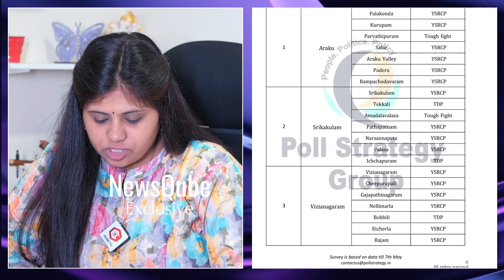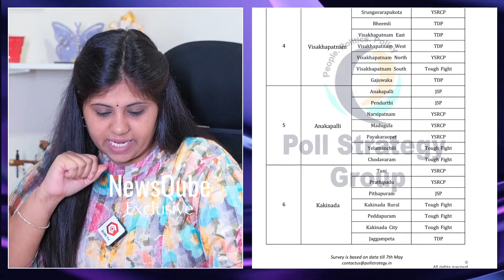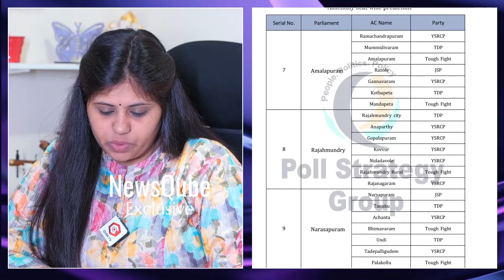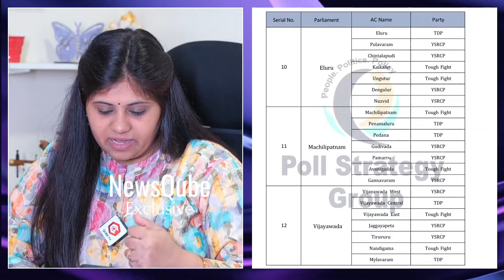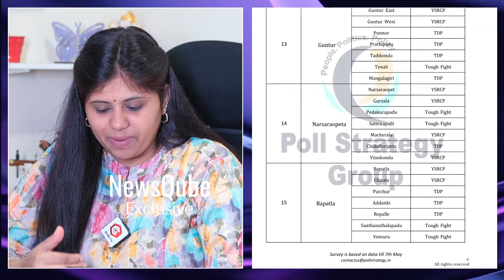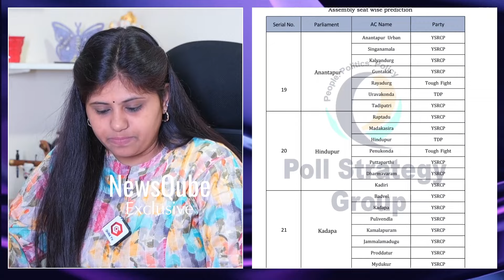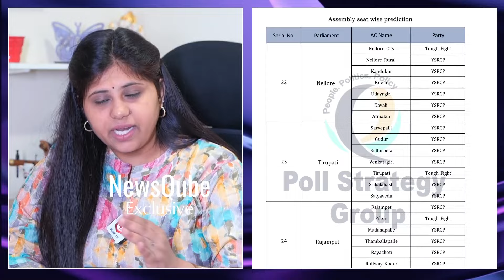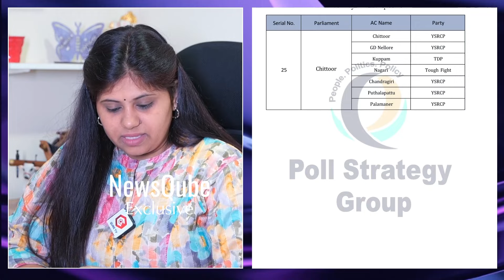షాక్ చేస్తున్న ఎగ్జిట్ పోల్🔥: AP Leaked Exit Poll Result Shocks Politicians | YS Jagan | Chandrababu